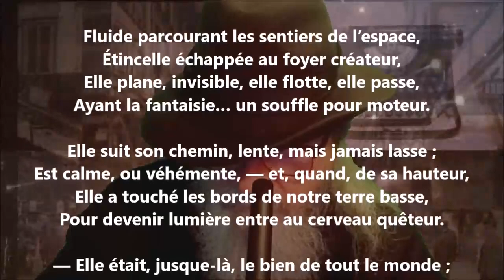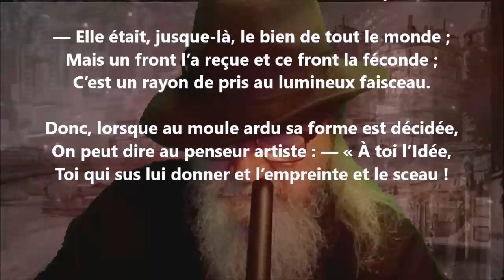L’idée - François Fertiault lu par Yvon Jean